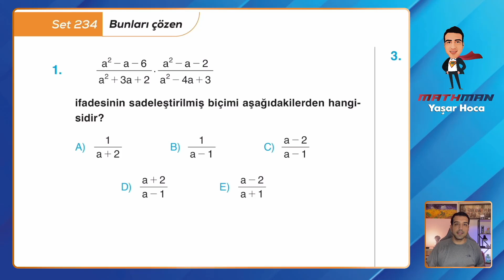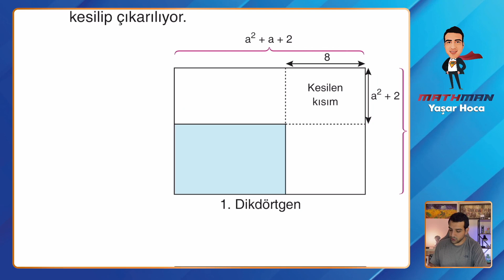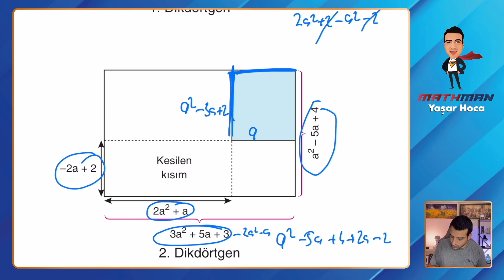Set 234 TYT Etkili Matematik Soru Bankası Video Çözümü